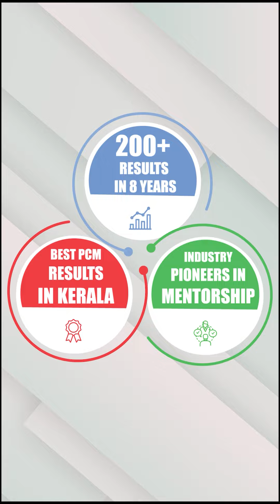Garima Lohia | IAS | GS II Strategy | iLearnIAS | Topper Talks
Garima Lohia| IAS | UPSC | 2022 | Topper | iLearnIAS | Topper Talks

In this video listen to Garima Lohia IAS Who secured AIR 2 in 2022 , share her GS II Strategy

Online Batch Starts On 06th March 2024 (Online Only)
Hybrid Batch Starts On 20th March 2024 (Classroom/Online)

More content is upcoming. Watch this space for more!

Kerala's Best Result:

Total 200+ selections from iLearn IAS in last 8 years

*  800+ hrs of classes: Comprehensively cover the entire syllabus
*  Continuous support in upcoming years till you make it into UPSC rank list.
•  Hybrid classes- attend classes online and/or offline
• Prelims & Mains Test Series
• Interview Guidance
* Personal guidancethrough the  mentorship program
*  Extra support for current affairs and essay writing
*  Regular mains tests and mains answer writing sessions
 *Welcome kit: Important Textbooks, Mentorship Planner etc.

Fulfill your dreams. A bright future beckons you. Register Now!